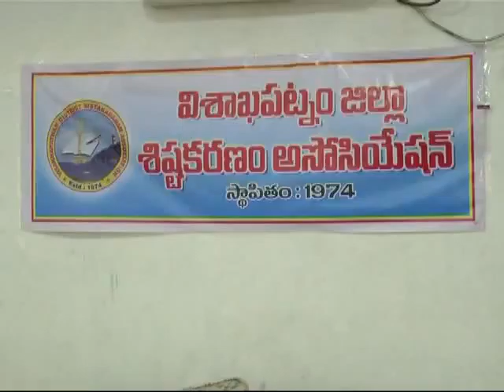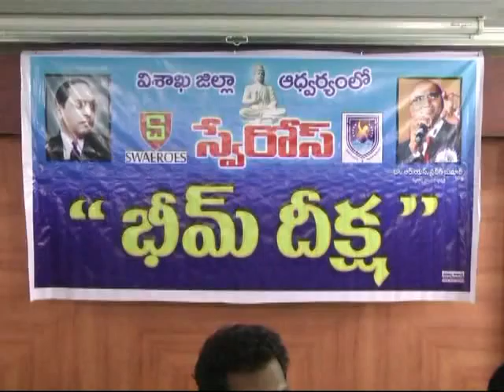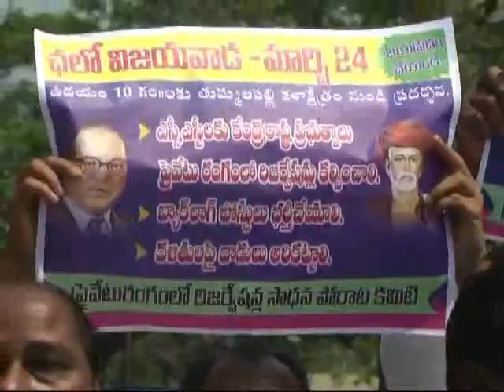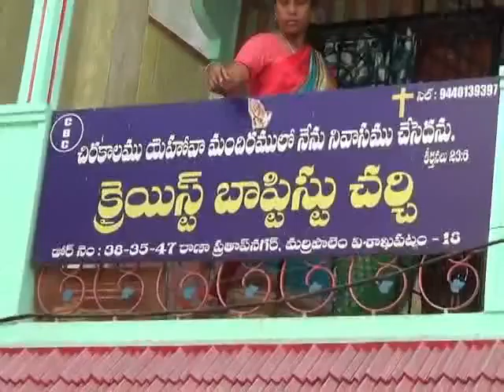FINAL NEWS 20 03 2016